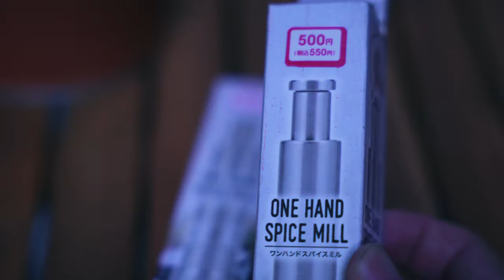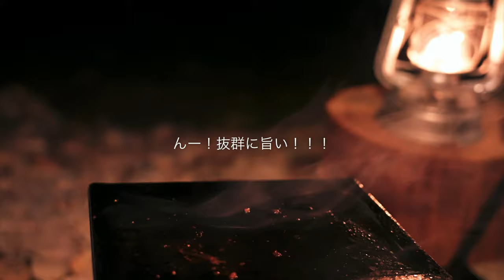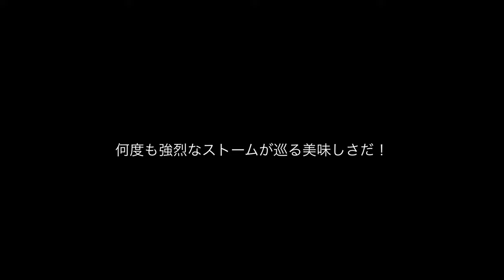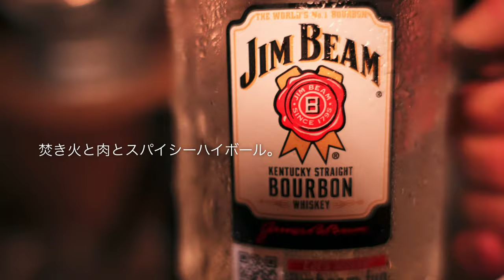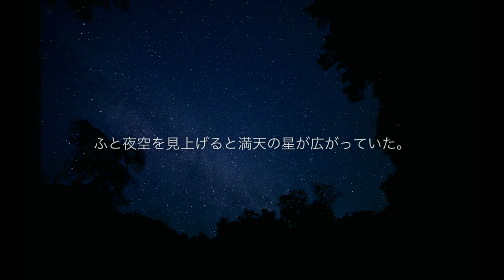【ソロキャンプ】バンドックソロベースEX 初心者キャンプ人生初の野営に挑戦！焚き火と肉とスパイシーハイボールで満天の星を楽しむキャンプ/bushcraft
バンドックソロベースEXで初心者ソロキャンプ。人生初の野営bushcraftに挑戦！静寂の星空の中で存分に自然を感じることができるアウトドアで貴重な経験になりました。※初心者キャンパーなので、いつもより慎重にかつ安全に十分注意を払いキャンプを楽しみました。

【関連動画】
▼バンドックソロベースEX初張り【前編】

▼バンドックソロベースEX初張り【後編】

▼バンドックソロベースEXでソロキャンプ！
お気に入りキャンプ道具と焚き火でBOWMOREボウモア12年（アイラの女王）

▼サーカスTC DX初張り

▼サーカスTC DX【ソロキャンプ】
焚き火で超簡単キャンプ飯・キャンプ缶詰料理・牛ばら肉の大盛りカレー・無印良品

【テント設営】
▼BUNDOK(バンドック) ソロ ベース EX

▼スノーピーク(snow peak) ペグ ソリッドステーク

▼エリッゼ（ELLISSE）鍛造ペグ エリッゼステーク 28cm

▼WAQ 2WAY フォールディング コット

▼ポップアップメッシュシェルター

【テーブル・チェア】
▼ニトリ　ローテーブル

【虫対策】
▼MUKU-MO　蚊取り線香スタンド

▼パワー森林香

【焚き火関連】
▼ハスクバーナ斧

▼モーラ・ナイフ

▼グリップスワニー（GRIPSWANY）キャンプグローブ

▼耐熱キャンプグローブ

▼焚き火台　ソロストーブ

▼極厚鉄板

【ランタン】
▼FEUERHAND 276

▼コールマン(Coleman) ルミエールランタン

▼Goal Zeroランタン

【料理・お酒関連】
▼タリスカー ストーム

▼STANLEY(スタンレー) 真空グロウラー

▼Klean Kanteenリフレクトボトル

▼KEVNHAUNカッティングボード

▼オピネルナイフ